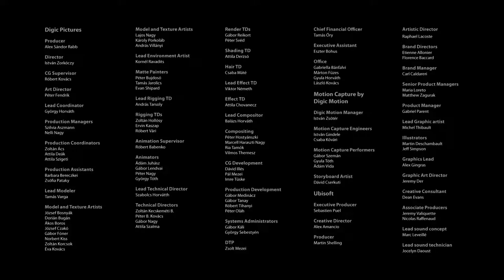TheFatRat - Jackpot (Jackpot EP Track 1) Music Video